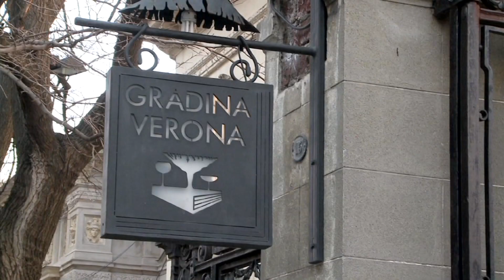Mic dejun cu un campion: Elisabeta Lipă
Ediţia emisiunii Mic dejun cu un campion, difuzată în anul 2018, la TVR2, când Daniela Zeca Buzura ne-a dat întâlnire cu Elisabeta Lipă – canotoare, campioană mondială și olimpică.